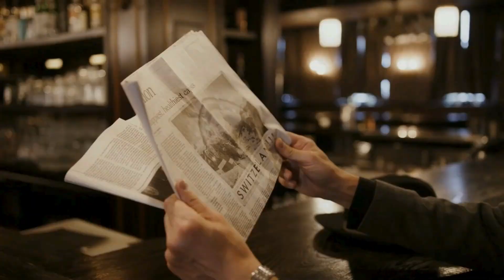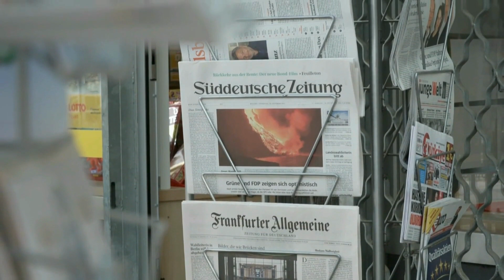मारीगांव के बर्थ सर्टिफिकेट में नाम कैसे बदलें | Name Change in Birth Certificate in Marigaon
आपका स्वागत है हमारे चैनल पर! क्या आप मारीगांव में जन्म प्रमाणपत्र में अपना नाम कैसे बदल सकते हैं, गजट के माध्यम से, के बारे में एक कदम-से-कदम मार्गदर्शिका की तलाश में हैं? तो आप सही जगह पर आए हैं!

इस विस्तृत वीडियो में, हम आपको मारीगांव में जन्म प्रमाणपत्र में अपना नाम गजट सूचना के माध्यम से कैसे बदल सकते हैं, इस पूरी प्रक्रिया के माध्यम से चलाएंगे। चाहे आप किसी भी कारण से अपने नाम में त्रुटि सुधार रहे हों, शादी के बाद अपना नाम अपडेट कर रहे हों, या किसी अन्य कारण से, यह वीडियो आपको सभी आवश्यक जानकारी और मार्गदर्शन प्रदान करेगा।

धन्यवाद देखन